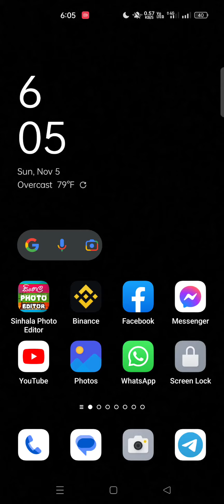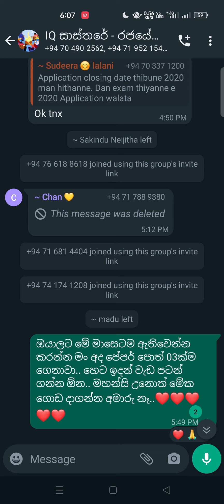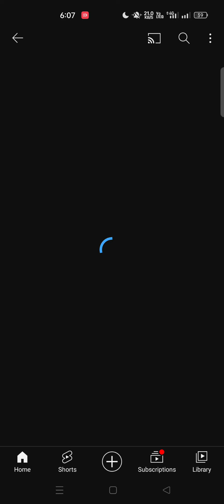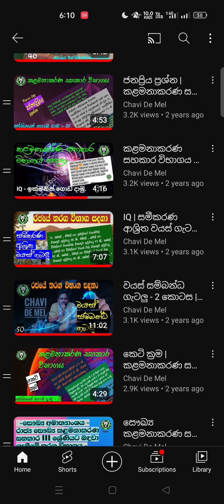ග්‍රාම නිලධාරී විභාගය මාසෙන් ගොඩදාමු. මෙන්න වැඩේ කෙරෙන විදිය. | Chavi de mel